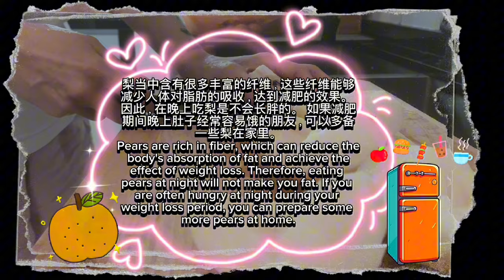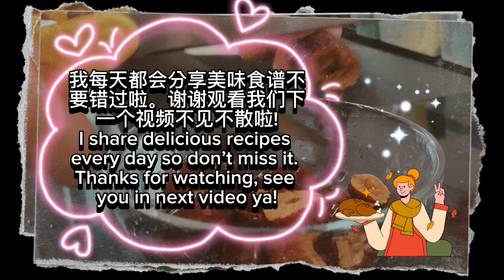【CN】 清甜雪梨水，赶紧收藏食谱煮给家人喝吧！雪梨水